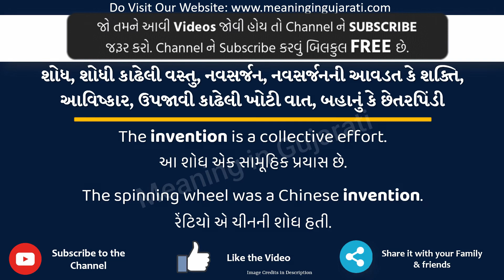Invention Meaning in Gujarati | Invention નો અર્થ શું છે | Invention in Gujarati Dictionary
આ વિડિયો માં તમે Invention નો Gujarati માં અર્થ સમજશો અને એની સાથે Invention નું pronunciation પણ શિખશો. એટ્લે કે તમે Invention ના meaning ની સાથે સાથે એ પણ શિખશો કે Invention ને કેવી રીતે બોલાય, Invention ને બોલવાની સાચી રીત કઈ છે.

તો બસ એક મિનટ માં શીખો Invention શબ્દ ને.

Invention ને examples થી સમજીએ